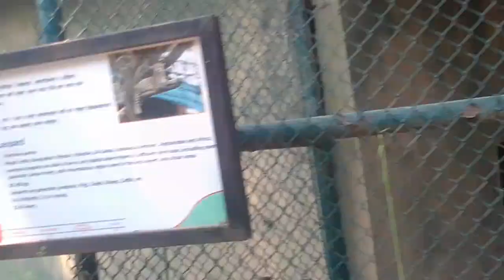leopard: only NTNC: zoo: jawlakhel: lalitpur: nepal:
only NTNC: zoo: jawlakhel: lalitpur: nepal: AI: Software Development and Quality Assurance Testing: Nepal Golbal youtube video lava kafle nepal